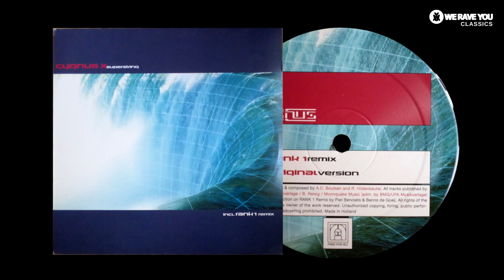Cygnus X - Superstring (Rank 1 Remix) [2000] (Trance)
💿 Cygnus X - Superstring (Rank 1 Remix)

Label: Free For All – FFA 7002735
Country: Netherlands
Released: 2000
Genre: Electronic
Style: Trance